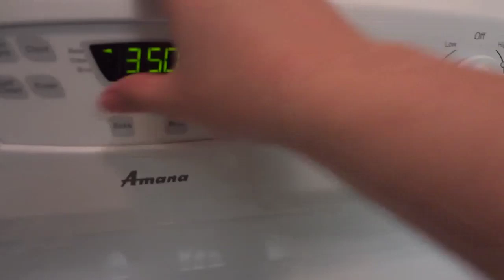88.Empapelados De Camaron Y Tilapia (Cuaresma)-Mariscos (Como Hacer)(How To)-LaFlacaCocina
Esto tambien lo pueden hacer en el comal :))